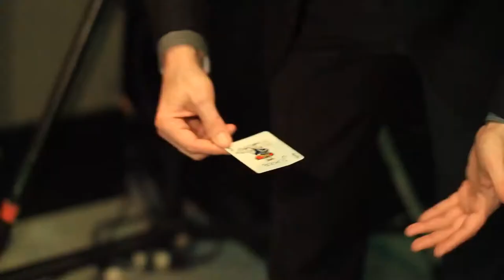BALDINI MAGIC - NEW YEAR'S EVE @ OHSO NIGHTCLUB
Watch 'Baldini' freak out patrons at OHSO Nightclub on New Year's Eve. His magical effects include the levitating "hummer" card, barfing cards, lighting his hand on fire to reveal a randomly selected card and transforming his apparently "blank on both sides" business card into a colour image.

This footage was shot by Mani Mehramooz. He can be reached at the following